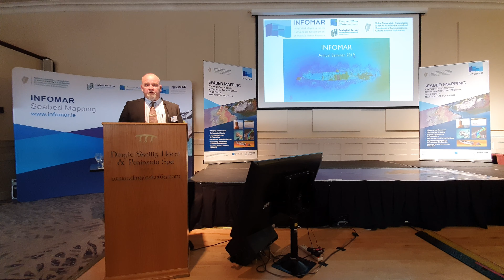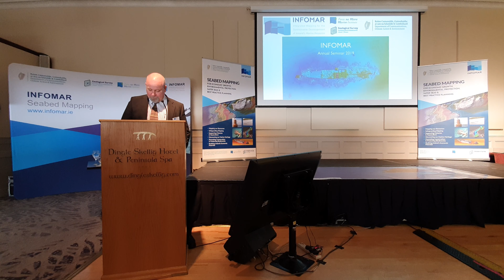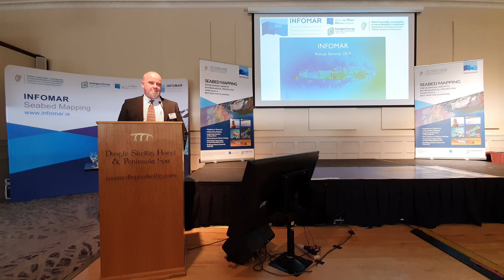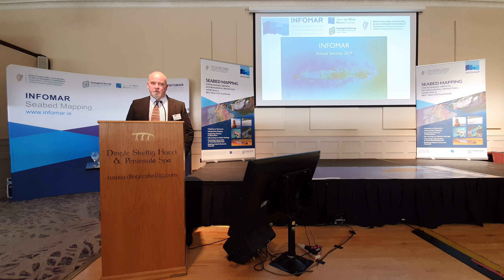Sean Cullen: INFOMAR - Past, Present and Future (16th Oct 2019, Dingle, Ireland)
This is an opening speech of Sean Cullen (Geological Survey Ireland, a joint manager of the INFOMAR Programme) at the INFOMAR Annual Seminar "Mapping for Marine Science, Tourism, and Heritage" that took place in Dingle on the 16th October 2019.